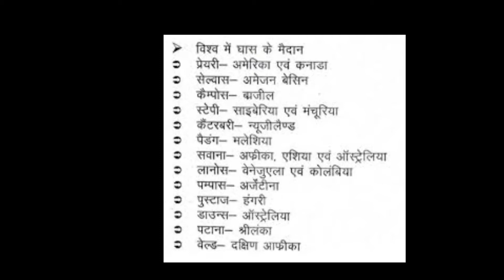प्रतियोगिता परीक्षा में पूछे जाने वाले प्रश्न